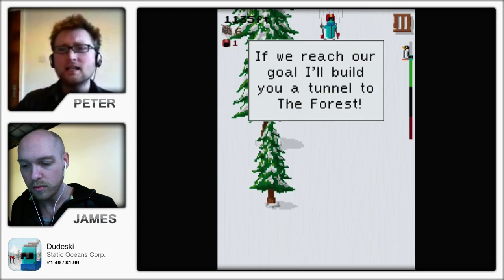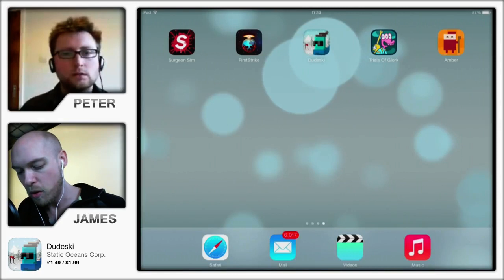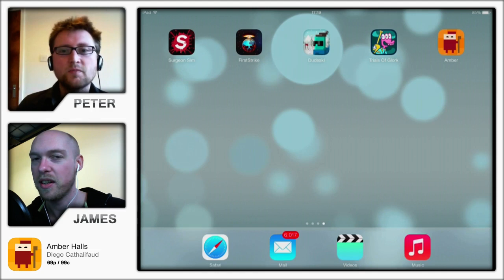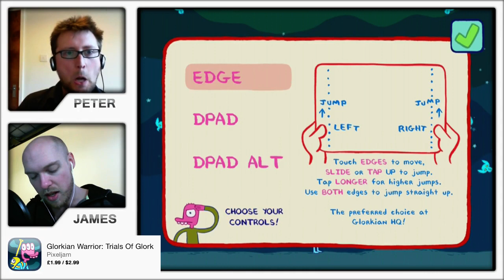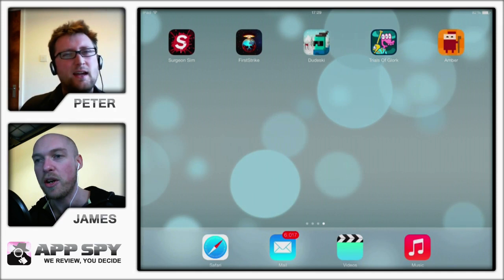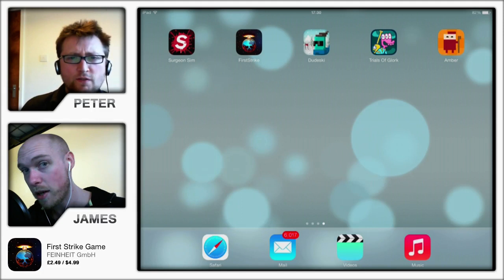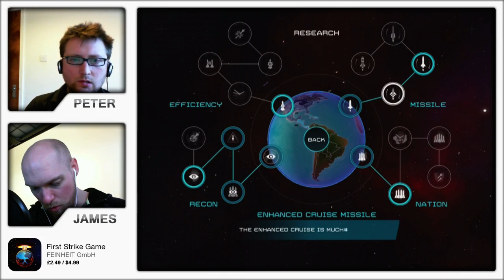Eye on the App Store: First Strike, Dudeski, Amber Halls, and Glorkian Warrior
James and Peter look at this week's new releases 24 hours before they appear on the App Store.

THIS WEEK'S GAME: First Strike, Glorkian Warrior, Dudeski, Amber Halls.